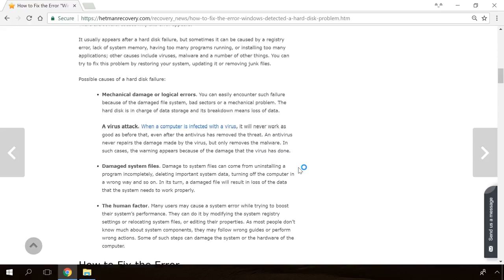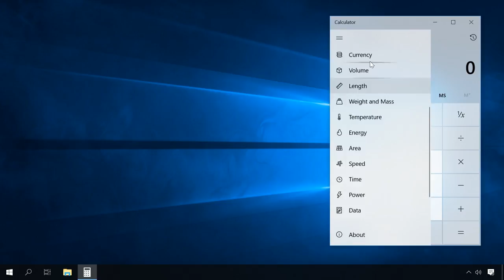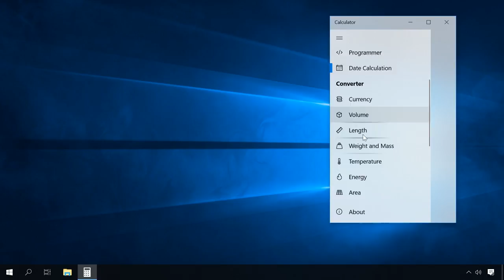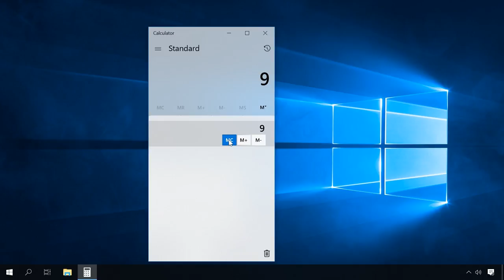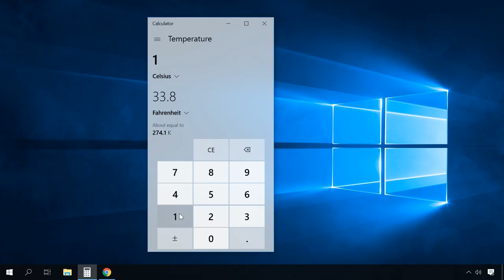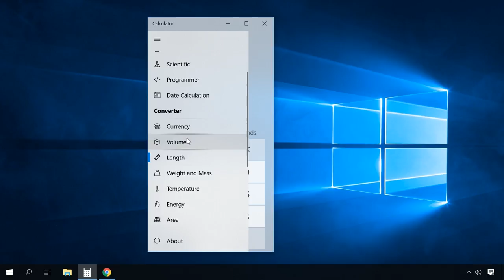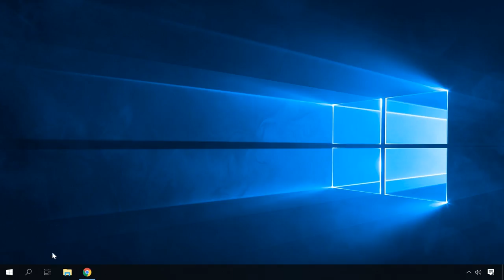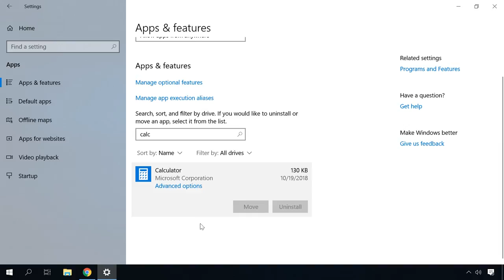Getting to Know Windows 10 Calculator Features, Recovery and Installation 🖥️🛠️👨‍💻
👍 Watch about the Calculator in Windows 10 operating system. I will make a brief review to tell you about the interesting functions it features, how to install it and what to do if it doesn’t start.  Of course, you can find Calculator in every version of Windows. It’s a very useful tool, and if you ever used it, you might have noticed the interesting functions it has.

The Windows 10 calculator provides you with a lot more functions than its previous versions. Now you don’t need any other apps to convert currencies, units of volume, weight, area and other things - the Calculator will do all that work for you.

Contents:
0:00 - Intro
1:56 - Switching between modes;
3:32 - Key shortcuts;
3:52 - Converter;
4:44 - Weight and mass;
5:02 - Speed;
6:12 - How to install the Calculator;
6:46 - If it doesn’t start;
7:09 - How to install the old version of the Calculator;

That is all for now. Leave comments to ask questions. Good luck.